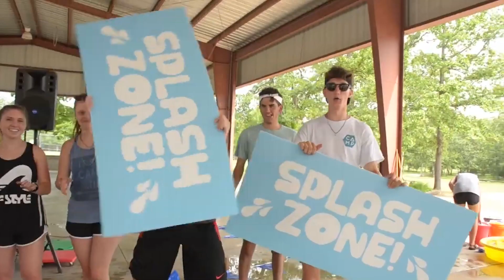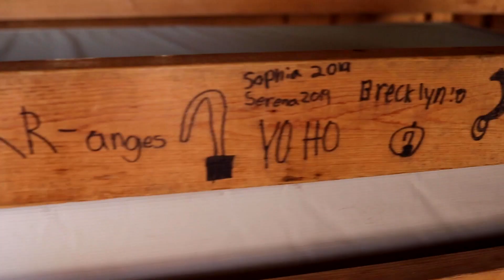WHAT TO EXPECT AT CAMP 🎉 | James River Kids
Here's your 2021 guide to all things JAMES RIVER KIDS CAMP! Take a tour of our camp ground and hear all about the activities your kids will experience during their time at camp.

James River Kids Camp is for all kids who have completed grades 2-5 as of Spring 2021.